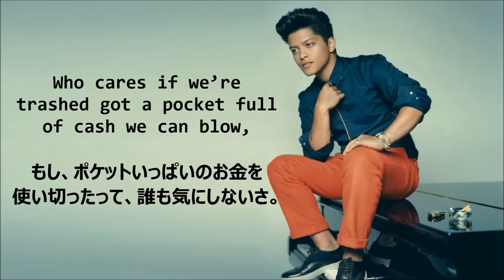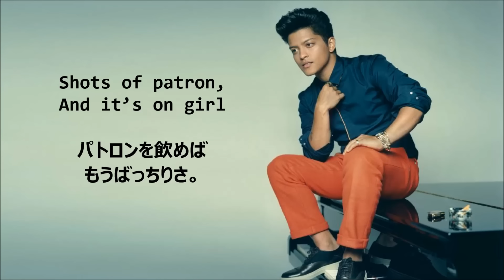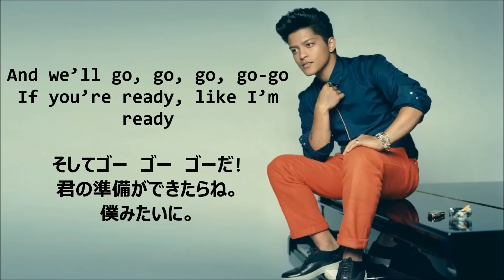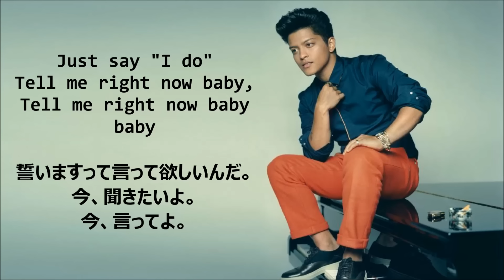洋楽 和訳 Bruno Mars - Marry You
[世界はLoveSongでできている]第11弾

Bruno Marsさんはいい曲たくさんですよね。
そんな中でも今回はこのウエディングソングを訳してみました。
外国では、フラッシュモブの際に定番で流れる曲だとか。
確かに、結婚の感動の場面で使うにはちょっと違うリズミカルな曲ですからね。
自分も一度、だれかのプロポーズの時にフラッシュモブで参加したいものです。

(2016/3/27)

※2016/7/7　：再アップロード